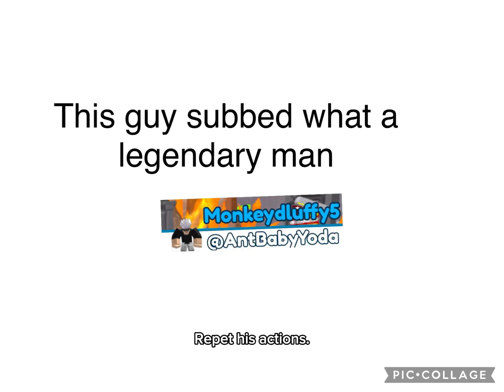Ty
Shout out to this guy